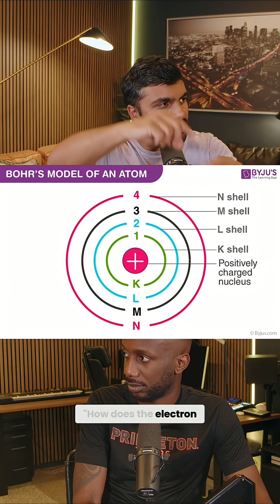Quantum Mechanics: You CAN'T See Electrons! Mind-Blowing Truth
Can anyone observe an electron orbiting an atom? Heisenberg challenged old quantum physics with a radical new theory born from allergy-induced isolation. His bold manifesto demanded a focus on observable spectral lines, not visual approximations.